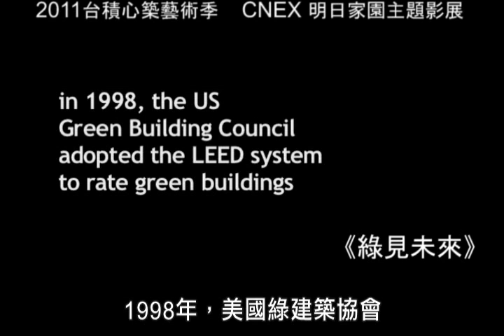2010【明日家園】主題影展巡迴片花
明日家園 主題影展
──地球公民的綠色狂想曲──
The Next Homeland Docs Touring Festival

住在紐約曼哈頓市中心的柯林一家，
立志未來一年出門只能步行或以單車代步；
一個中產階級家庭長達三個月不丟垃圾，
面對驚人的垃圾量，開始自省其對環境的後續影響；
從事電影美術工作的導演，
賦予垃圾新生命，建立如同家人般的情感。

CNEX與台積電文教基金會邀請您一同觀想這「家園」
過去曾付出多少代價
到今日能有多少選擇
而明日，還有多少可能！！

典藏創意空間四館 03/23、03/30、04/20、04/27、05/18、05/25
成功大學 04/25~05/06
新竹市影像博物館 05/14~05/20
高雄市電影館 05/31~06/05

主辦單位：台積電文教基金會、CNEX